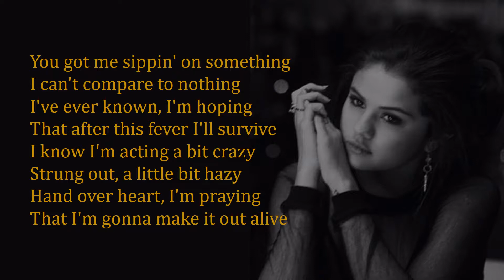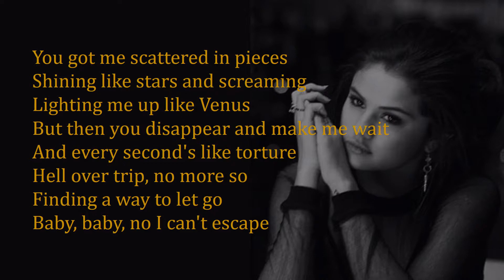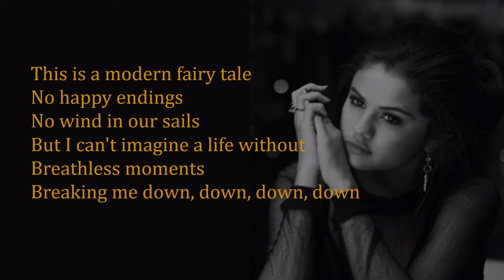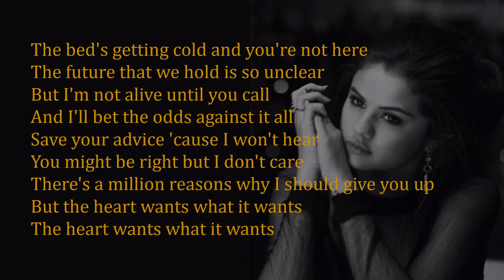The Heart Wants What It Wants (Lyrics) Selena Gomez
Loyalty Lyrics

The Heart Wants What It Wants - song by American singer Selena Gomez from her 2014 compilation album For You. It was released on November 6, 2014, through Hollywood Records. The song was written by Gomez, Antonina Armato, David Jost and Tim James.

Lyrics

You got me sippin' on something
I can't compare to nothing
I've ever known, I'm hoping
Hell over trip, no more so
This is a modern fairy tale
No happy endings
No wind in our sails
But I can't imagine a life without
Breathless moments
It wants what it wants, baby
It wants what it wants
The heart wants what it wants, baby